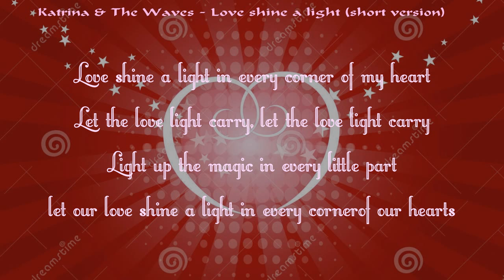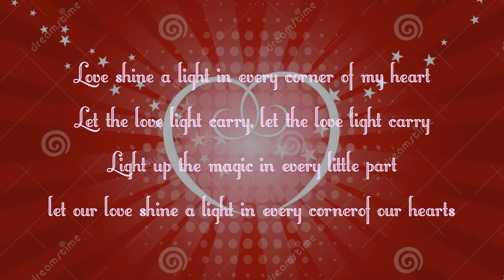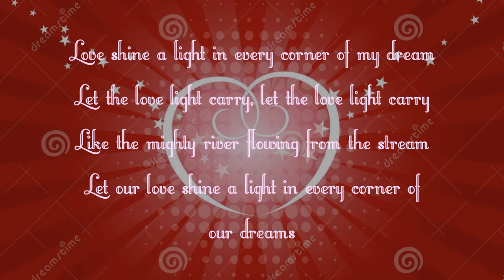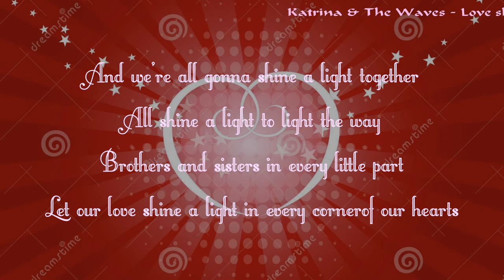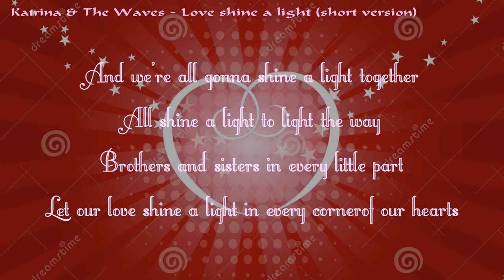Katrina & The Waves - Love shine a light (Short version)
Shortener version of song + lyrics